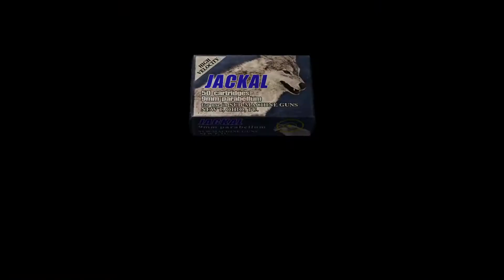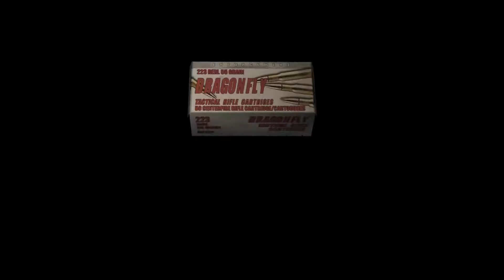Resident Evil 4 - Capítulo 3-2